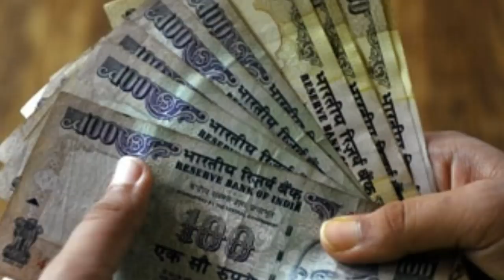विजयादशमी के दिन तिजोरी में रख दें बस ये चीज तिजोरी कभी खाली नहीं होगी I dussehra ke upay